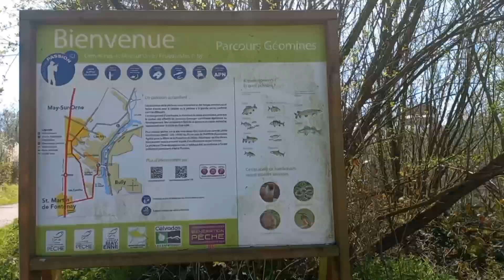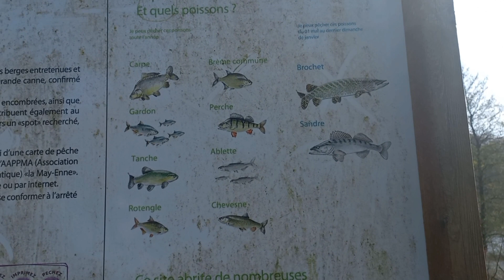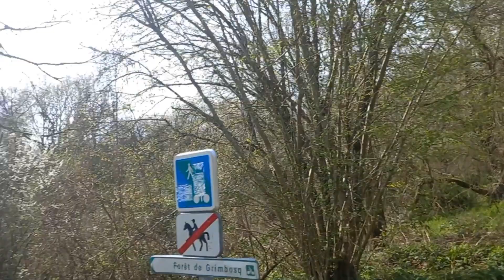சைக்கிள் பாதை# Swiss normandy # Caen